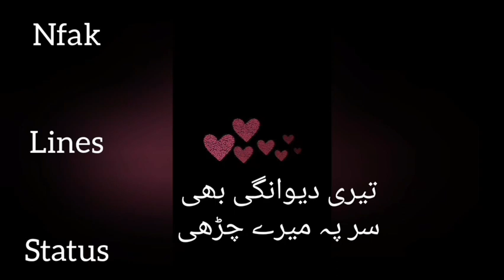Sawariya full song. Nfak lines status